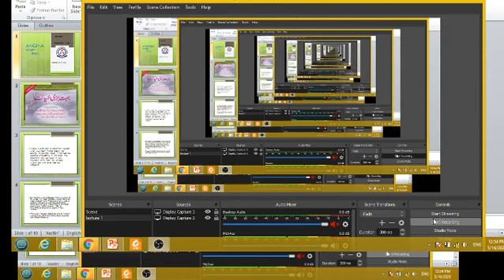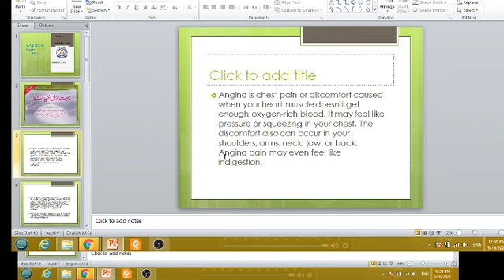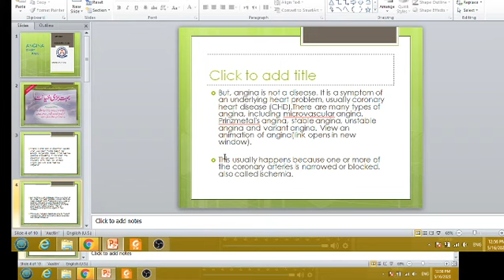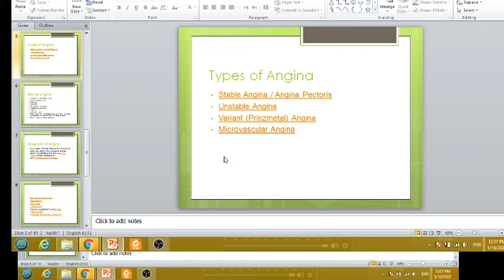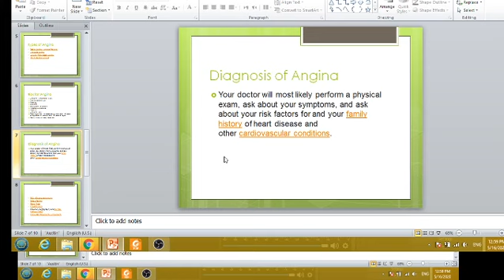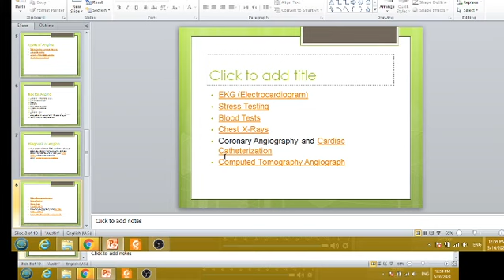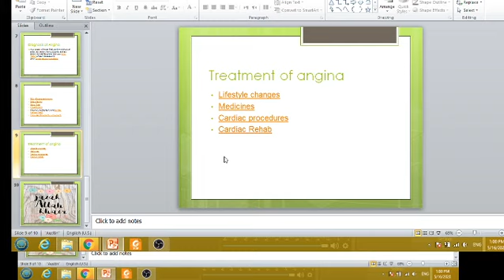Lecture No 01 |Cardiology Semester-IV